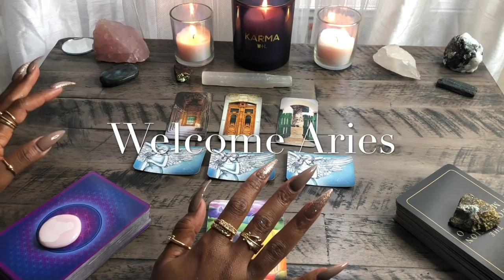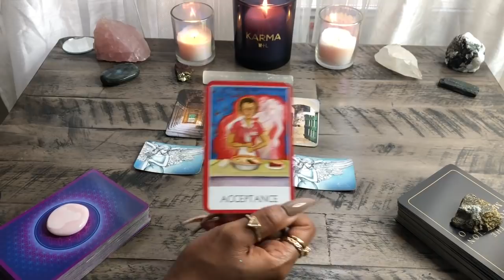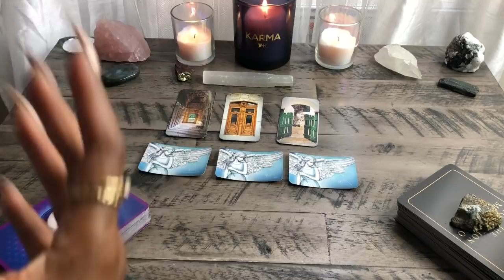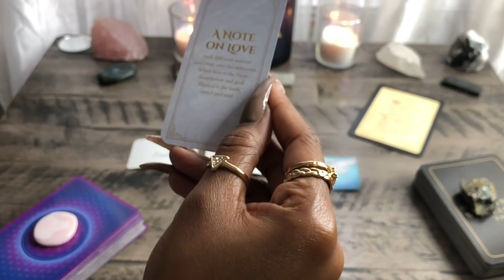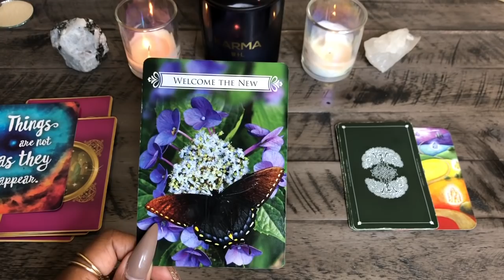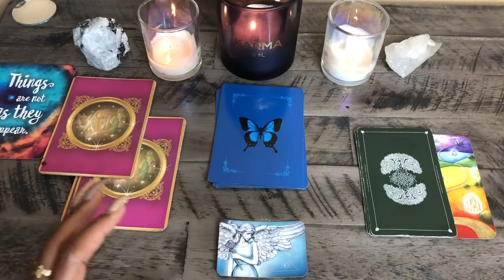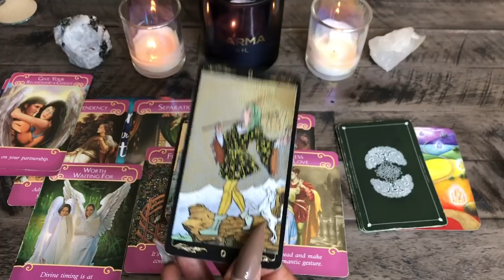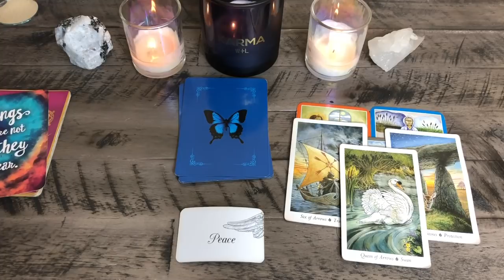Aries November 2019 -The Universe Is Asking You To Trust ❤️ (Faith The Size Of A Mustard Seed )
$torithehopedealer

Tools of communication:
channeled messages
oracle cards
tarot cards